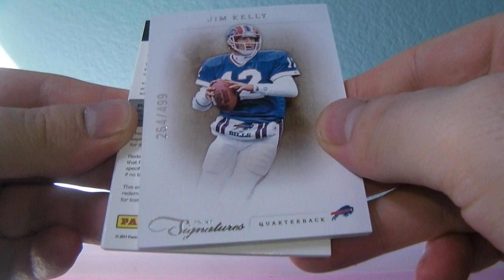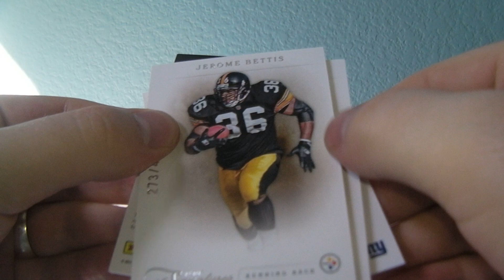2011 Prime Sigs #36